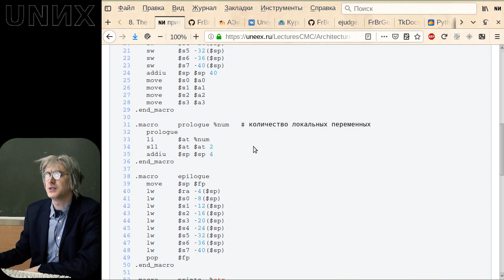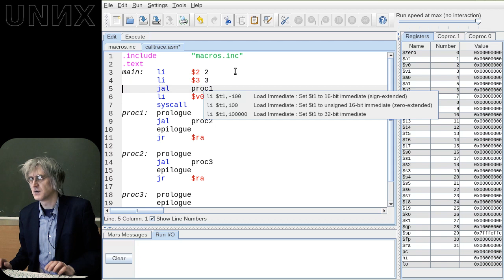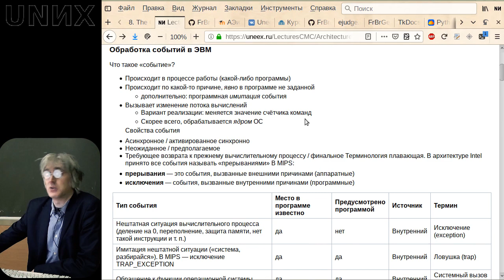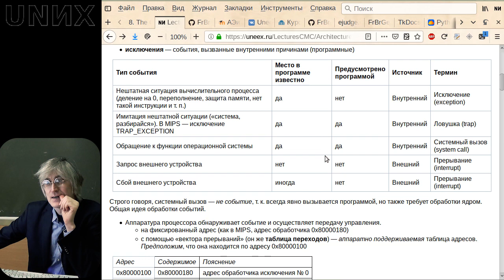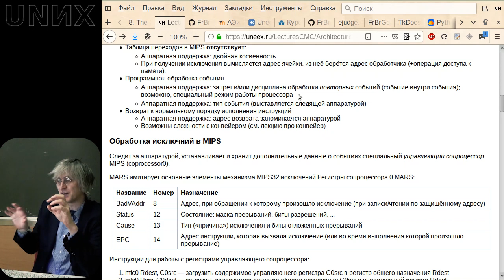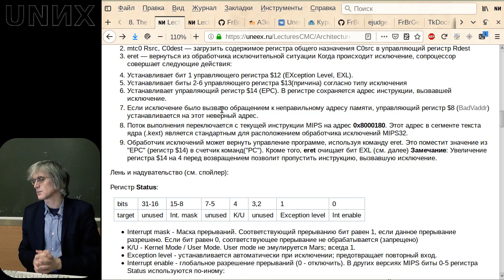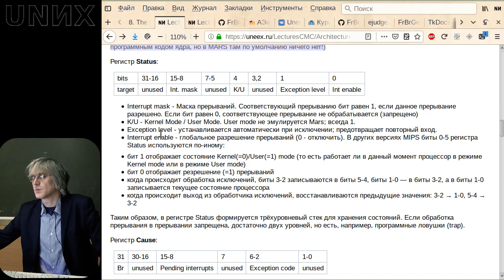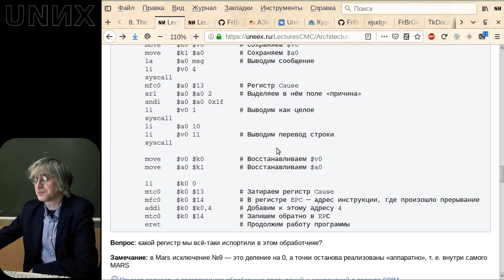[UNИX] Архитектура и язык ассемблера MIPS (07) - Когда что-то пошло не так